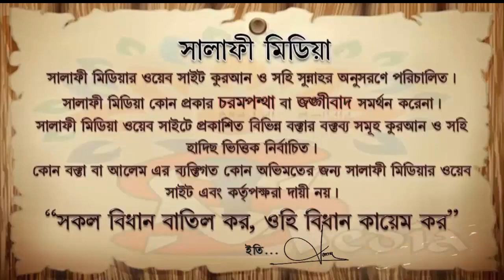জায়গা না থাকলে তিনজন মিলে জামায়াত করার বিধান কি ᴴᴰ┇ শায়েখ রহমতুল্লাহ বিন ওয়ায়েজউল্লাহ